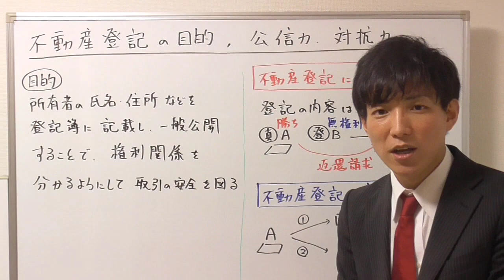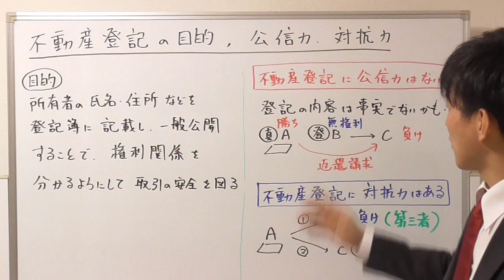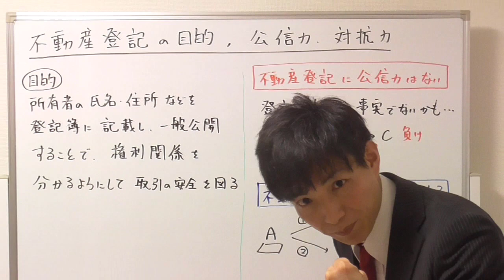不動産登記の公信力と対抗力の違い